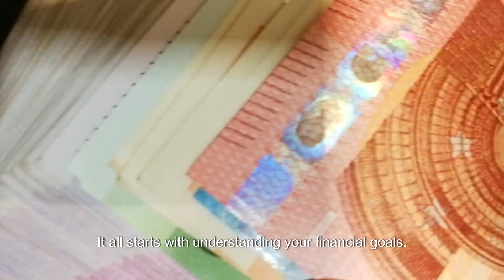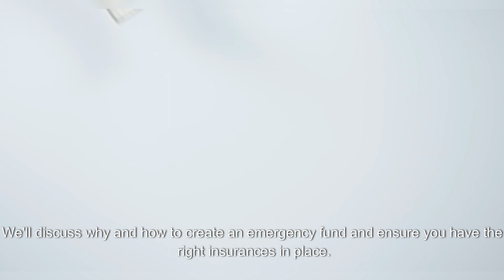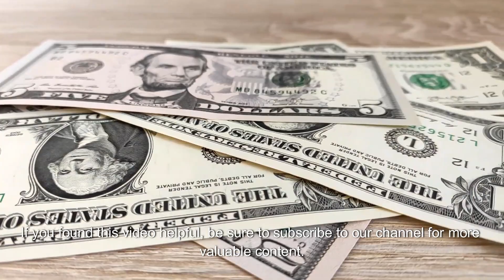The secret to making a fortune through affiliate marketing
In this comprehensive video, "Mastering Your Money: A Complete Guide to Financial Education," we delve into the captivating world of financial education. Join us on this eye-opening journey as we equip you with the essential knowledge and strategies to effectively manage your personal finances. Throughout this video, we cover a wide array of topics, including budgeting, saving, investing, and much more. Whether you're just starting out or have years of experience, our goal is to provide you with practical tips and insights to enhance your financial literacy. Learn the art of creating a personalized budget that aligns with your financial goals and priorities. Discover effective techniques to save money without sacrificing your lifestyle. Gain a deep understanding of various investment options and learn how to make informed decisions to grow your wealth. Our dedicated team of financial experts has meticulously crafted this video to cater to both novices and those seeking advanced financial knowledge. Through engaging visuals and simplified explanations, we aim to make complex financial concepts accessible to everyone. Uncover the secrets of building a solid credit history, understanding loans, and smartly managing your debt. With our guidance, you'll have the confidence to make informed decisions about mortgages, insurance, and other significant financial milestones. Embrace the opportunity to take control of your financial future. It's never too late to start your journey towards mastering your money. Our video is here to empower and educate you, equipping you with the tools needed to make informed financial choices, enabling you to achieve your dreams.